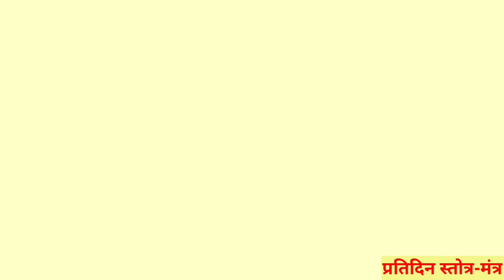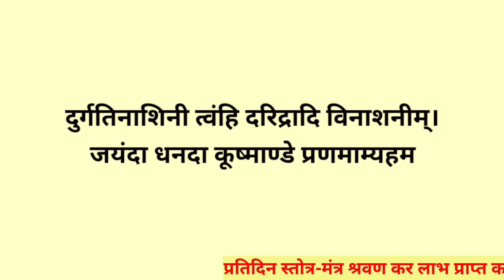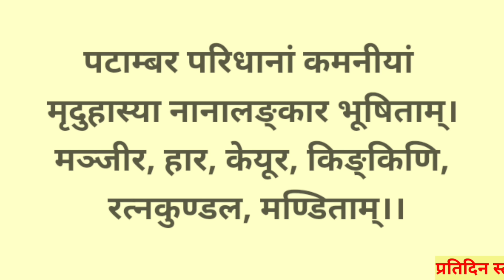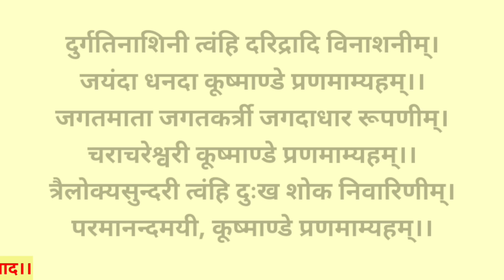Mata Kushmanda Stotram||कूष्मांडा स्तोत्र||नवरात्रि के चौथे दिन सुनें देवी कूष्मांडा स्तोत्र